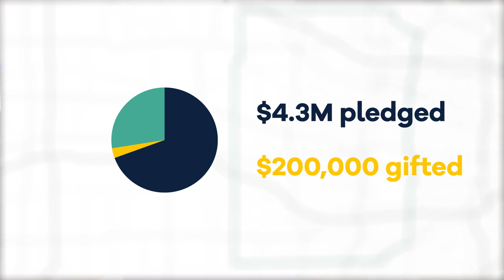Neighborhood Impact Update